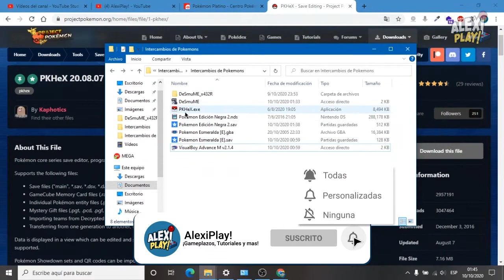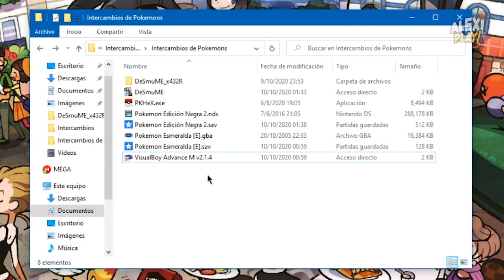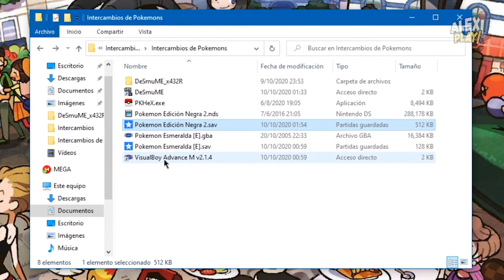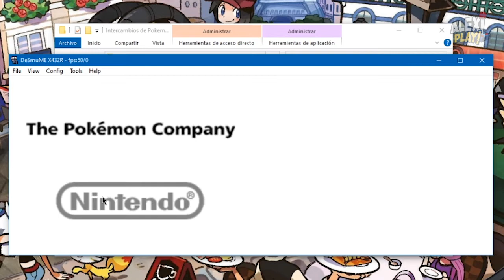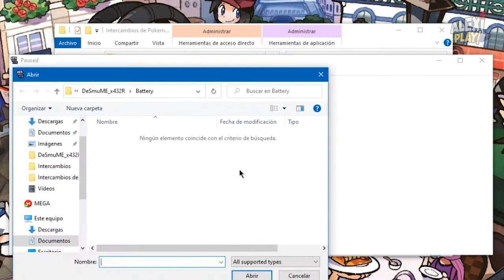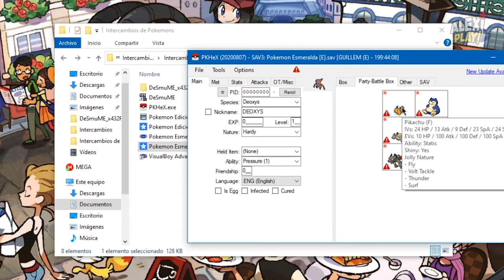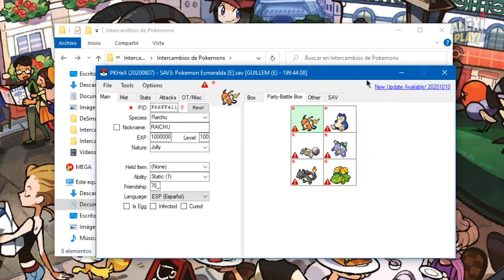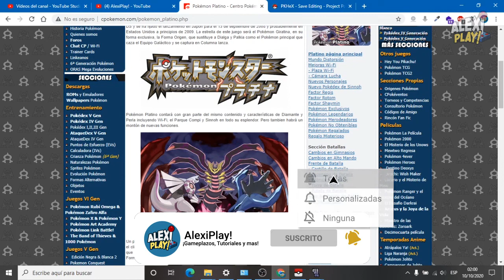ALTERNATIVA - Transferir Pokémons en juegos de Nintendo DS desde la PC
Hola amigos y amigas... Leeme...👇

En este video les explicare una alternativa para hacer "Intercambios de pokemons" en juegos de Nintendo DS, sin utilizar emuladores como DeSmume, sino modificando la partida con PkHex, los juegos de Nintendo DS son: Platino, Diamante, Perla, Heart Gold, Soul Silver, Black, White, Black 2, White 2.
La Nintendo DS es la consola que mas juegos ha recibido de Pokemon, espero que este video informativo y tutorial les ayude. 😉

💚Visita la publicidad te redirigirá a mi canal :D